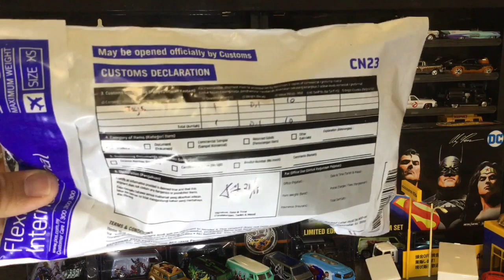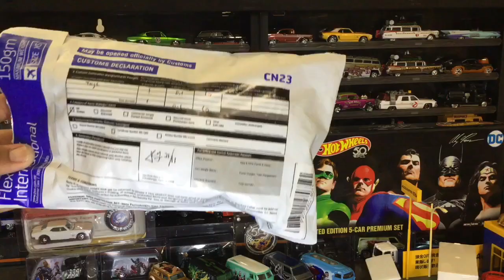Mail Call - Hot Wheels Real Riders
Here’s a preview of another direction that we’re taking our channel in 2019.  We had a few unspuns that we were able to show you what it may end up looking like.